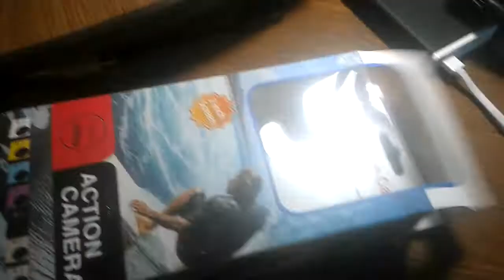A9 HD 1080P MJPEG 2 inch LCD IP68 30m Waterproof Sports Action Camera DVR - BLACK 120704801